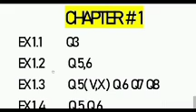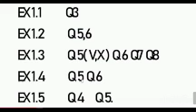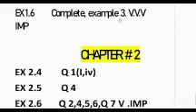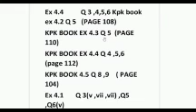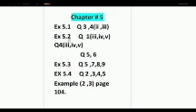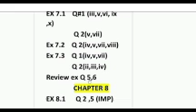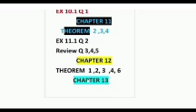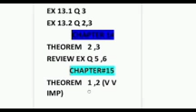Maths SLO based guess paper SLO based 100 💯 percent guess paper class 9